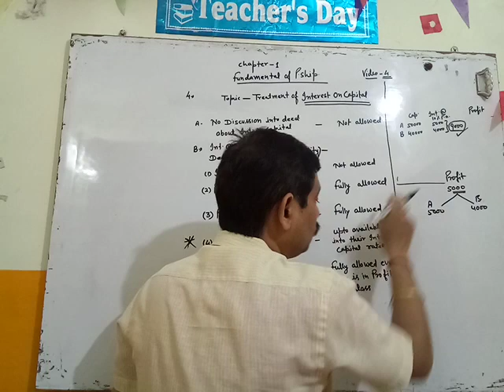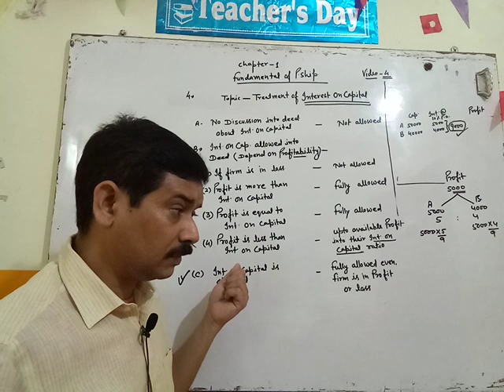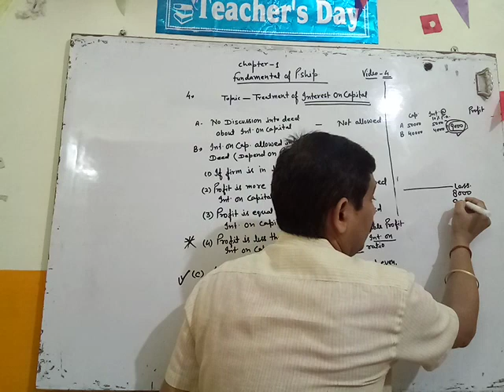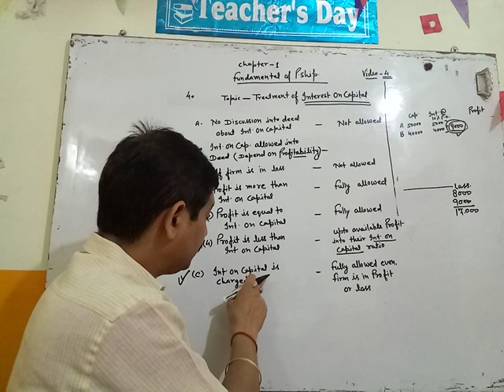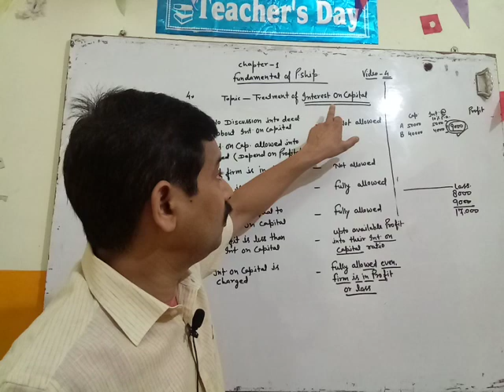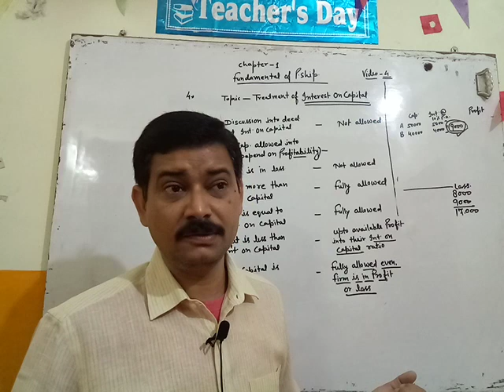Account ||Fundamental Of Partnership।। PART-4।।CBSE-2020-21।। Accountancy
Fundamental Of Partnership।। PART-4।।CBSE-2020-21।। Accountancy

       Hello Students Myself Sanjeev Mishra.I am a account teacher.
In this video we will discuss about fundamentals of partnership in very easy way.